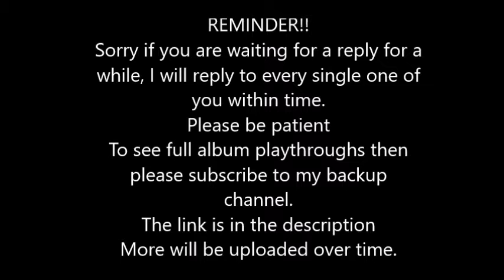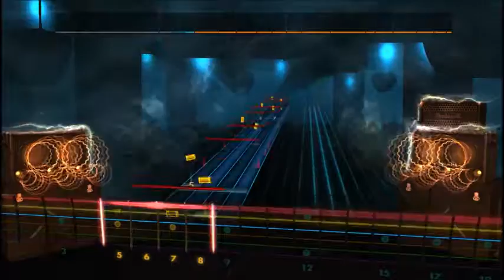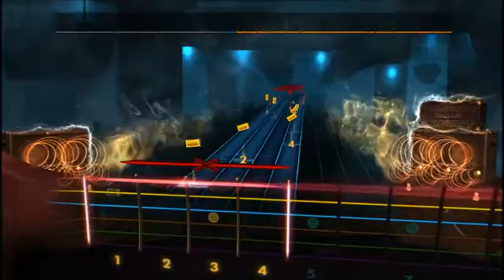Metallica - Cyanide (Lead) Rocksmith 2014 CDLC